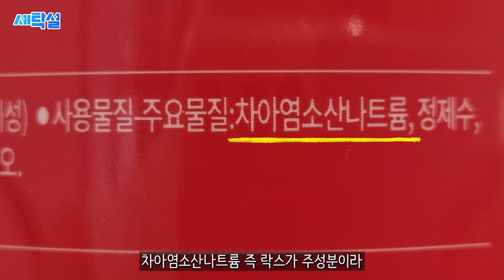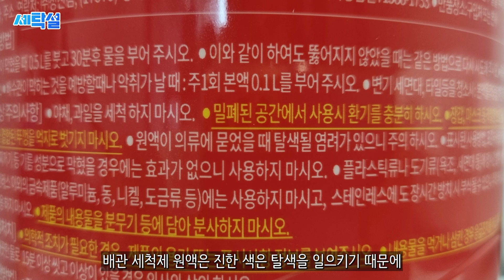1년을 세탁 안한 누런 도복 🥋 뚫어뻥을 발라 보았다! 그 결과는?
누런옷 끝판왕이 있다면 바로 도복이지 않을까요?
해보신 분들은 잘 아시죠.
웬만한 과탄산소다 공략이 먹히지 않는다는것을...
하지만 다소 위험을 감수해야 하는 방법이니
이런 방법도 있구나 정도로만 알아두시면 좋겠네요.

📢 세탁설은 CJ E&M DIA TV 소속 크리에이터입니다.
영상을 영리목적으로 무단 사용, 2차 편집을 사용을 금합니다.
비영리 목적 사용시 반드시 출처를 남겨주시기 바랍니다.

✅ 사용한 제품

쿠팡링크로 구입하시면  파트너스 활동을 통해 일정액의 수수료를 제공받습니다.
특정 제품을 추천보증하지 않으며, 제품은 변경될 수 있습니다.
수익은 영상 제작비로 감사하게 사용하겠습니다.